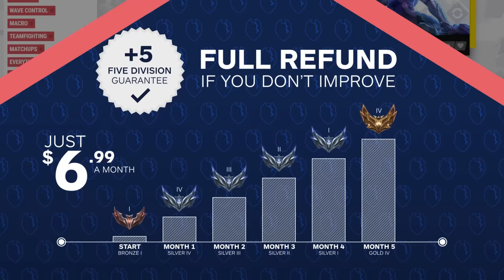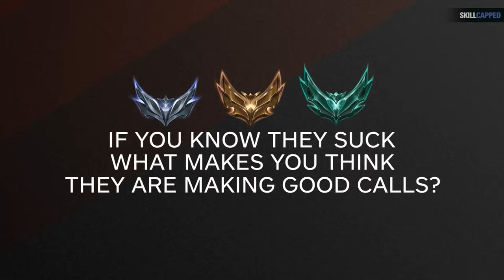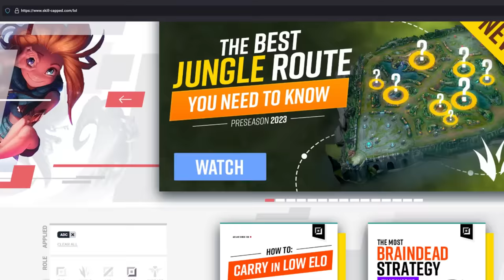Why a Challenger Gets FLAMED By His GOLD Elo Support!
Concepts: league of legends,league of legends guide,lol guides,league of legends tips,league of legends coaching,league of legends season 12,how to get better at league of legends,skill capped,lol tips,lol tips and tricks,league of legends pro guides,how to improve at league of legends,league of legends rank up,league of legends macro,how to improve in league of legends,tips for climbing in league of legends,lol coaching,lol guide,how to climb,challenger guide